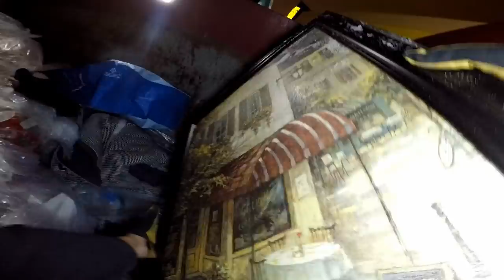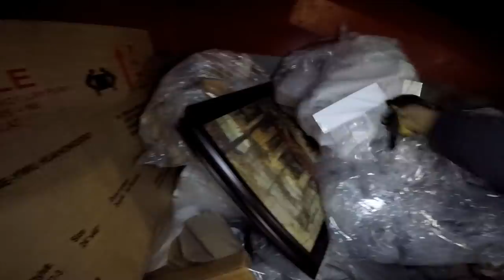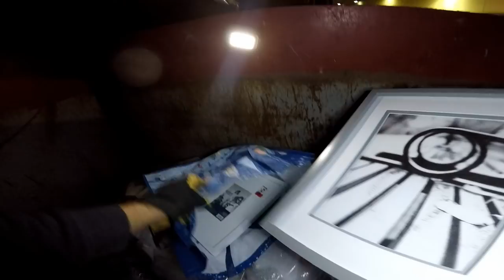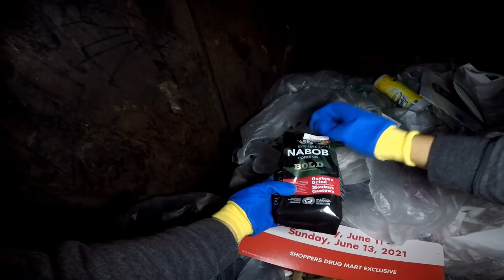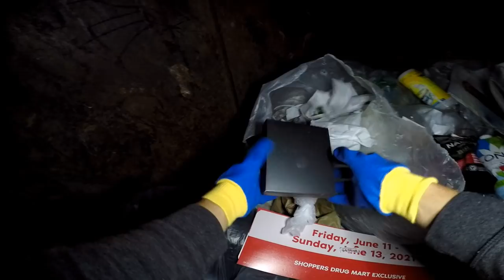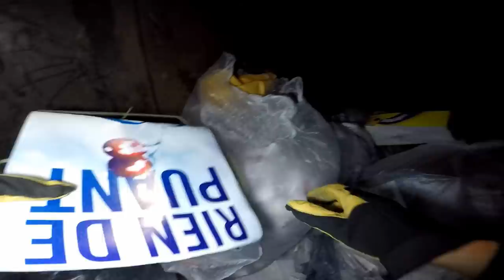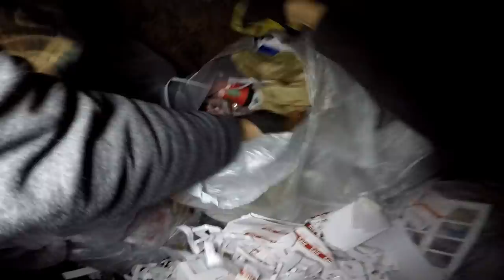DUMPSTER DIVING (PART ONE)We hit the jackpot again!!!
DUMPSTER DIVING
EARLY CHRISTMAS BONUS